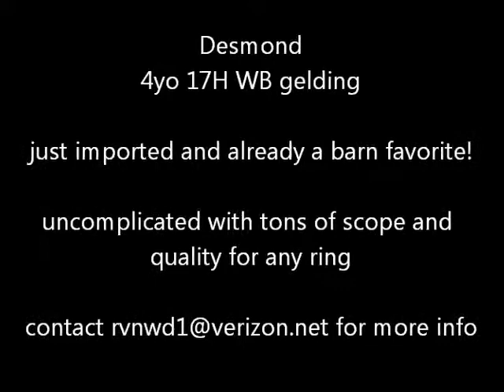Desmond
17H 4yo recent import...
uncomplicated, FUN, quality for all 3 rings
eligible anything